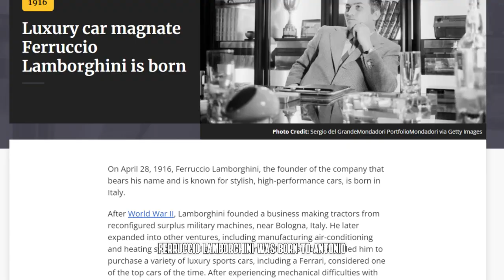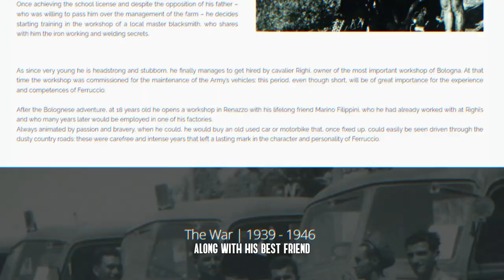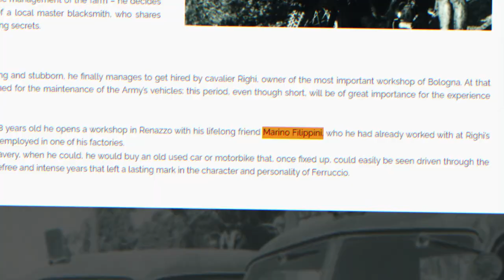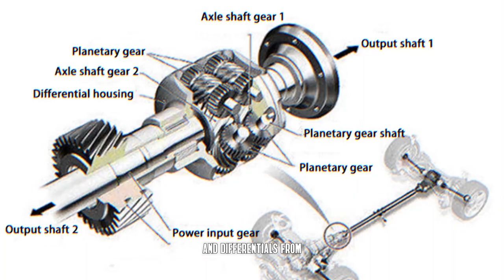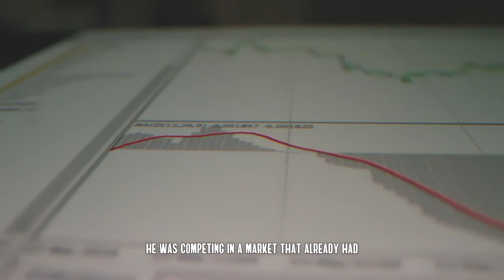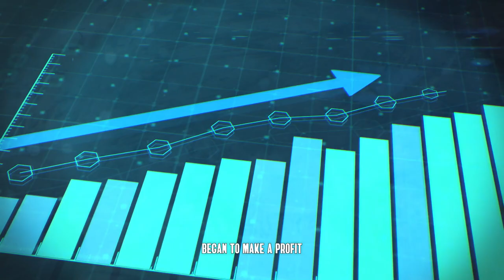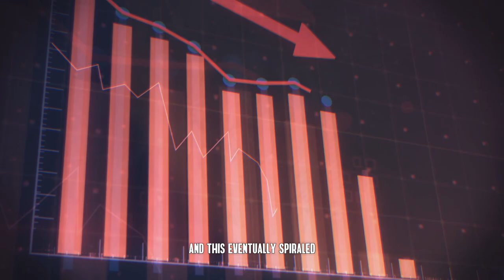Inventing Freedom: The Prisoner Who Gave Birth to Lamborghini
Ferruccio Lamborghini had a humble beginning, but through grit, ingenuity, and an understanding of the times, he successfully built multiple enterprises and created one of the world's most revered status symbols. In this video, we will look at how Ferruccio Lamborghini was able to learn engineering, get captured on an island, work for the allied force, go on to build a successful tractor business, fail and then produce one of the best global luxury car brands.

Stick with us as we explore what made Ferruccio Lamborghini a successful engineer and businessman and how that can shape how we look at business going forward.

In today's video we look at Inventing Freedom: The Prisoner Who Gave Birth to Lamborghini

Inspired by How Ferrari Motivated This Former Prisoner To Invent Lamborghini

Inspired by How Ferrari Accidentally Created Lamborghini

Inspired by Lamborghini: Never Insult a Tractor Tycoon